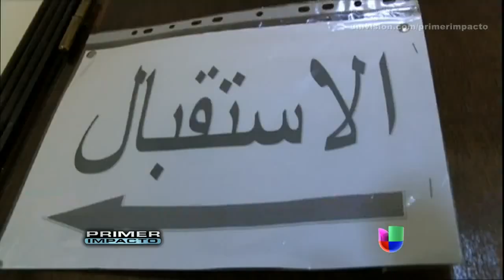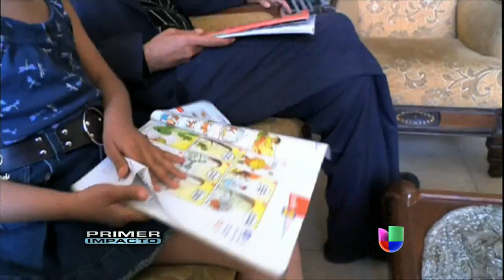La angustia que le causa a un niño el estar en medio de una guerra - Primer Impacto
Al igual que el escuchar el sonido de las bombas y ver cómo mueren sus familiares. En la Franja de Gaza, Ana Garralda fue testigo de esa cruda realidad.